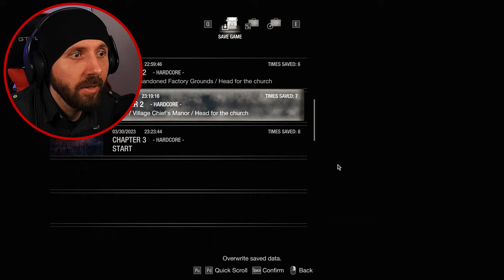PLAYING ► Resident Evil 4 ► Hardcore Chapter 1 & 2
Leon "4 out of 5" Kennedy

If you enjoy my videos, I'd appreciate your support

TIMESTAMPS
00:00:00 - Intro
00:03:37 - Hunter's Lodge
00:09:19 - Road To 1st Death
00:11:18 - Village Square
00:25:06 - Farm
00:34:25 - Lakeside Settlement
00:40:27 - Abandoned Factory
00:46:31 - Valley
00:56:54 - Road To Village Chief's Manor
01:05:41 - Village Chief's Manor